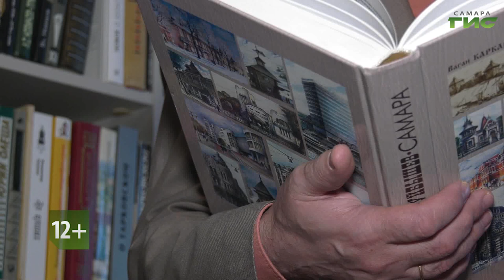Смотрите "Город.История.События" 10 марта в 19:30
Сегодня мы поговорим об истории самарского герба. Родился он далеко не сразу, его появлению  на свет предшествовала долгая и любопытная  геральдическая история, которая началась еще в 1672 году. Именно тогда, появился первый русский гербовник, в котором значились 33 герба царств, княжеств и земель, а каждый российский правитель впоследствии вносил свои коррективы в "рисование" гербов. Подробности в программе "Город.История.События" в 19.30.